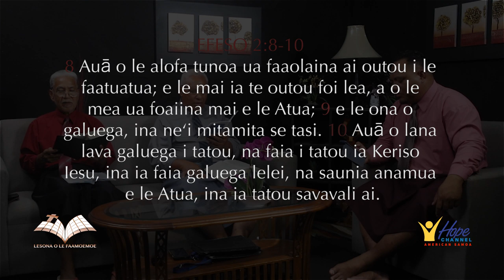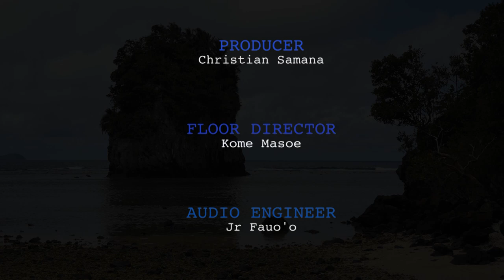LESONA 10 - "SOIFUA I LE TALALELEI"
8Auā o le alofa tunoa ua faaolaina ai outou i le faatuatua; e le mai ia te outou foi lea, a o le mea ua foaiina mai e le Atua; 9e le ona o galuega, ina ne‘i mitamita se tasi. 10Auā o lana lava galuega i tatou, na faia i tatou ia Keriso Iesu, ina ia faia galuega lelei, na saunia anamua e le Atua, ina ia tatou savavali ai.